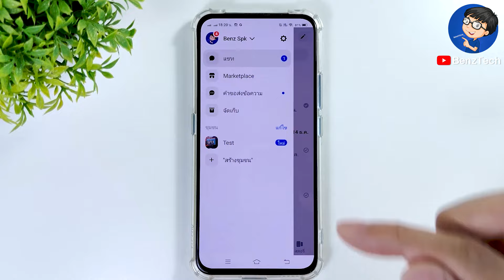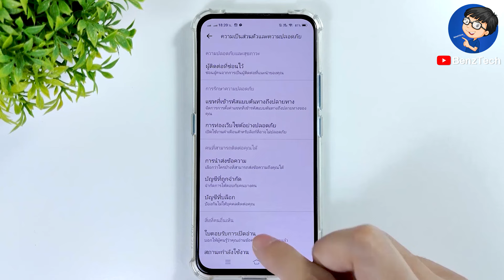วิธีอ่านข้อความบน Messenger | ไม่ให้เพื่อนรู้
BenzTech - วิธีอ่านข้อความบน Messenger | ไม่ให้เพื่อนรู้ เราจะมาดูขั้นตอนการแอบอ่านข้อความ messenger โดยที่ไม่ให้เพื่อนรู้ ว่าเราอ่านแล้วกันนะครับ

หากเพื่อนๆ กำลังหาวิธีแอบอ่าน messenger แต่ไม่ให้รู้ว่าอ่าน หรืออยากจะหาวิธีสอนแอบอ่านข้อความในmessenger ก็สามารถทำตามคลิปนี้ได้เลยนะครับ เราจะได้แอบอ่านข้อความเฟสโดยที่ไม่ให้เพื่อนรู้กันนะครับ มาดูขั้นตอนแบบง่ายๆ พร้อมกันได้เลยครับ :)

สวัสดีเพื่อนๆ 😊 ที่ติดตามกันมาโดยตลอด 💕 และยินดีต้อนรับสำหรับคนที่เข้ามารับชมใหม่ทุกคนนะครับ สำหรับวิดีโอ